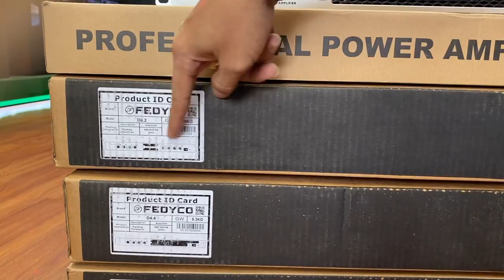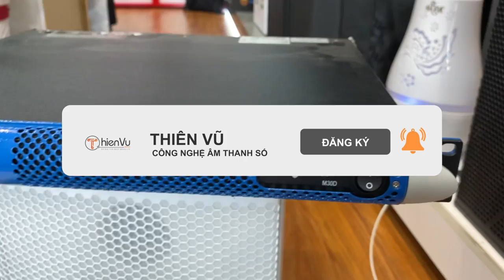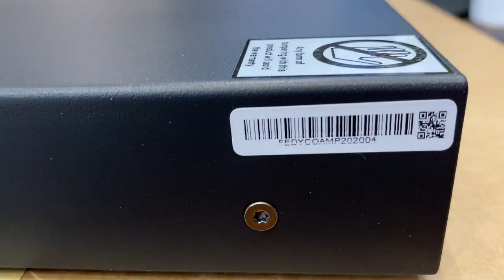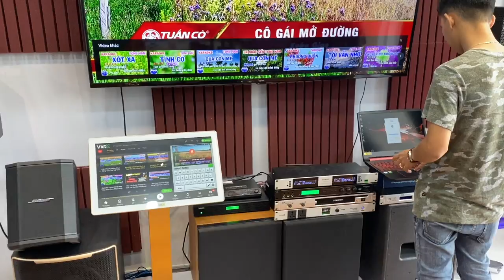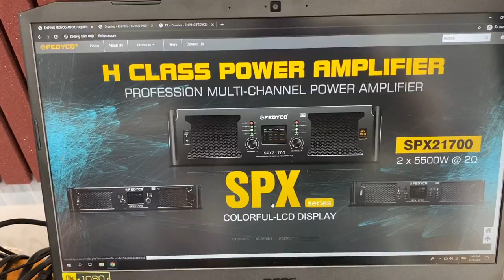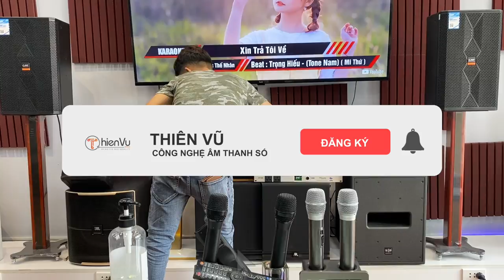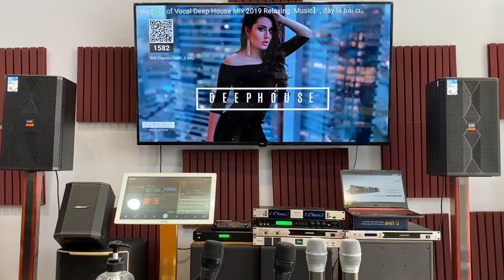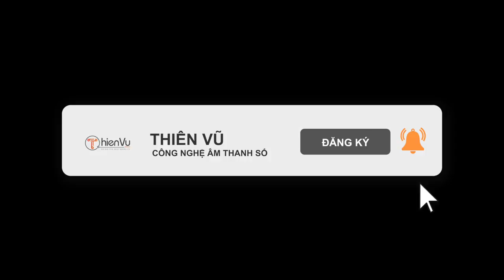[Cục Đẩy Công Suất] Fedyco dòng D Series chính hãng 2020 | Công Suất Khoẻ | Thiết Kế Đẹp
- Đây là dòng cục đầy công suất cho mọi gia đình. Mang chất âm tốt, hữu hiệu về độ bền kèm thêm thiết kế đẹp, nhỏ gọn giúp không gian nhà bạn nhìn gọn gàng hơn. Mà vẫn giữ được nét chất lượng về âm thanh. Giá chỉ từ 7 triệu. Bạn đã có thể sở hữu cục đẩy chất lượng yên tâm về nguồn gốc và xuất xứ.
- Với công suất thật, chạy mượt mà, mát bạn có thể ghép được rất nhiều dòng loa mà không lo bị đuối công suất.